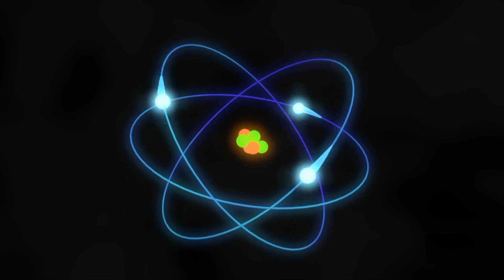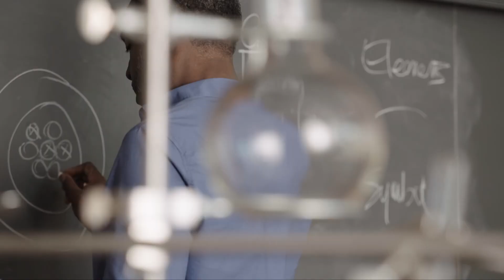Física cuántica y políticas públicas | LIMINAL. La ciencia en movimiento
¿Cómo la física cuántica puede ayudar a generar nuevas políticas públicas?

A partir del fenómeno conocido como entrelazamiento cuántico, se puede visibilizar la interconectividad entre las diversas políticas públicas a favor de su integración a la realidad y un bienestar colectivo.